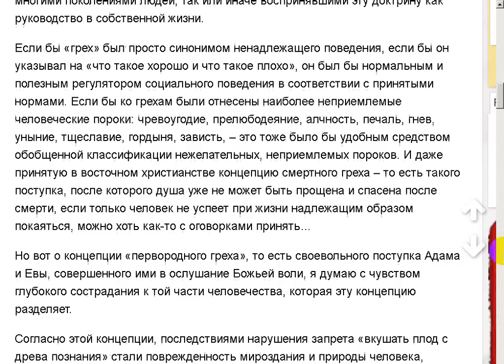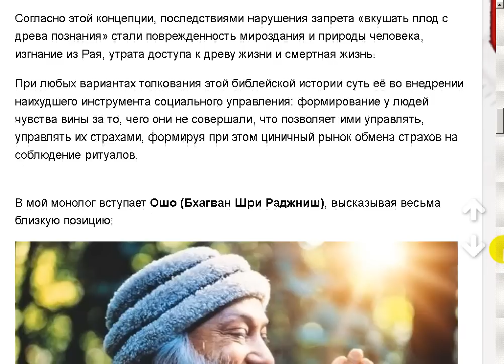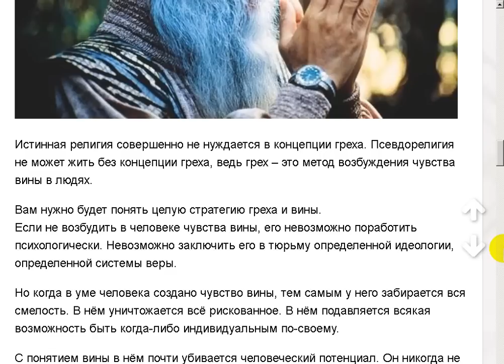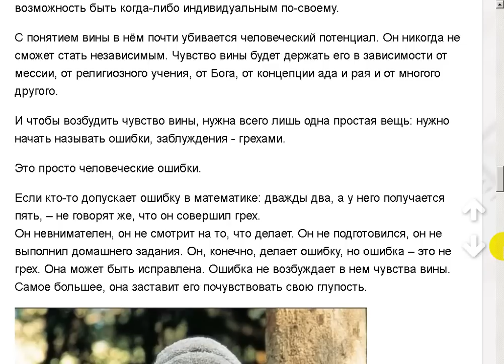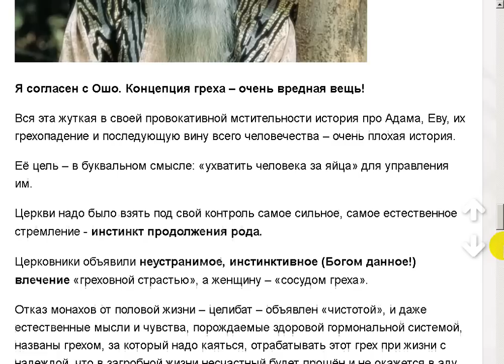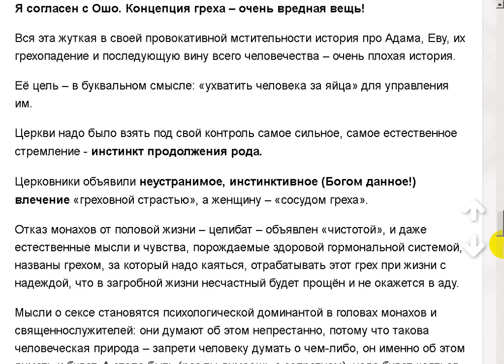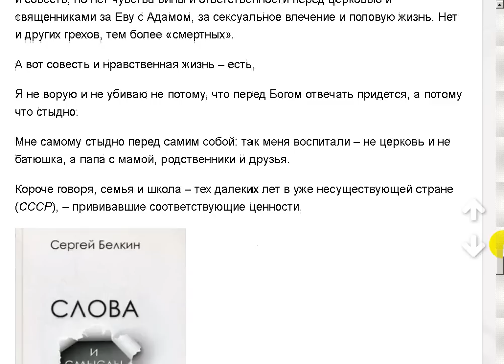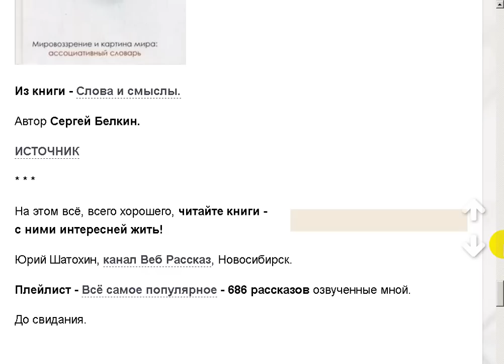Я приглашаю вас в свой мир, в котором нет греха.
Поддержать автора канала можно здесь:
Сбер Банк Visa: 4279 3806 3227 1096
Сбер Банк МИР: 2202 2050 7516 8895
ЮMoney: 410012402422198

- Веб Рассказ на Boosty. Поддержать автора канала можно здесь
Поддержать автора канала можно и здесь:
ЮМoney: 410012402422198 Всё самое популярное - 686 рассказов.
Слова и смыслы. Сергей Белкин.
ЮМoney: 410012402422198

Новый компьютерный канал 3.0 Юрий Шатохин на YouTube